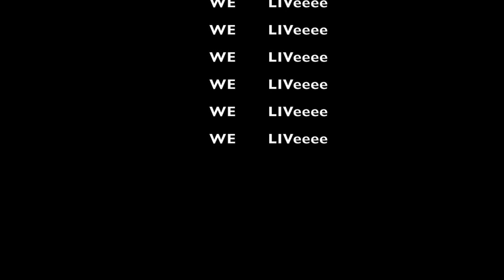Basement Transformation Vlog!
Transforming my basement from bland to BLAM!

Enjoy The Festivities!

0:00 - Intro
1:38 - Cleaning day
5:05 - Painting
6:55 - Slight Update
7:47 - Decorating
12:53 - Final Reveal